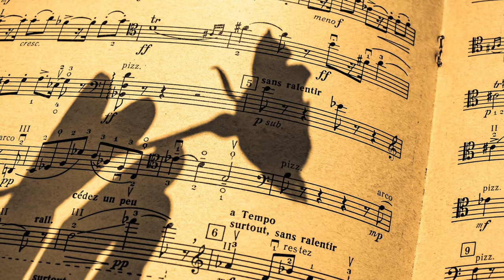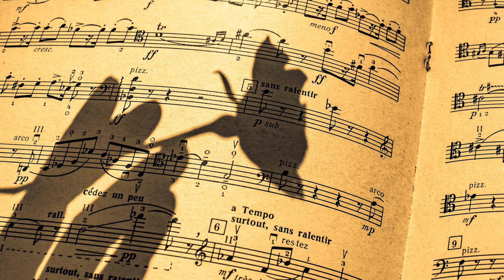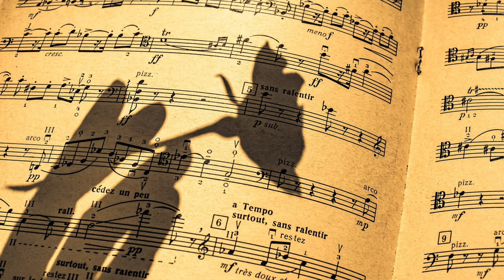Musica de ambiente - Andhandlow